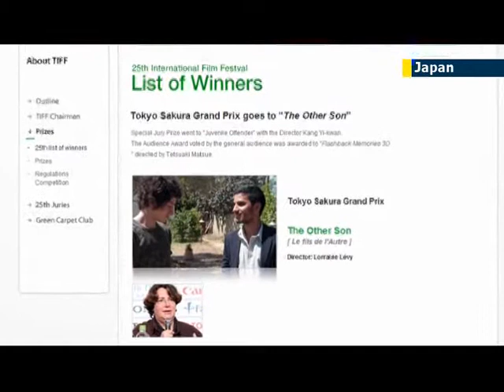Israeli-French film wins Tokyo festival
Lorraine Levy's 'The Other Son', a drama about the ramifications of a baby switch in an Israeli hospital, has grabbed two top honours at the 25th Tokyo International Film Festival.

The film charts the life of a young man living in Tel Aviv who discovers after taking a blood test that he is actually the son of a Palestinian family living in the West Bank, which had raised the son of the Tel Aviv family due to a maternity ward mistake.

Director Lorraine Levy's French-Israeli production took the best film award, as well as the prize for best director.